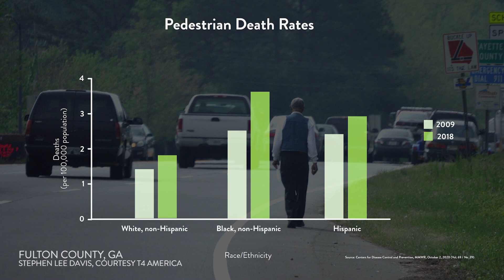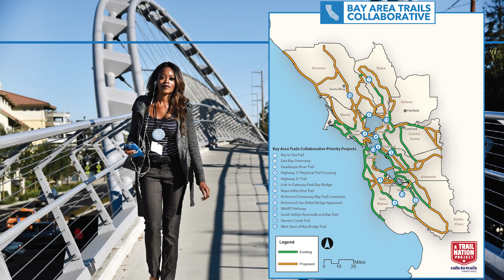Reconnecting America: Overcoming Racial Inequities in the Outdoors and Transportation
At Rails-to-Trails Conservancy, we believe that every person deserves access to free, accessible and safe places in their own neighborhood where they can walk, bike and be active outside. We believe trails have the power to transform communities and create joyful, vibrant public spaces that are equitable and inclusive.

Yet, in the United States, access to trails and the outdoors is a privilege. Institutional and structural injustices rooted in discriminatory policies and planning practices perpetuate inequities in our access to the outdoors, including access to quality trails. And for Black, Indigenous and People of Color, this exclusive infrastructure and exclusionary outdoor culture contributes to health and wellness, economic and mobility challenges that already overburden those most marginalized in our society.

The team at Rails-to-Trails Conservancy is leading efforts to reimagine public spaces in ways that connect, rather than isolate. Our approach prioritizes grassroots leadership, introspection and inclusive community engagement to create valued, joyful and vibrant community spaces that are inclusive and accessible in every neighborhood.